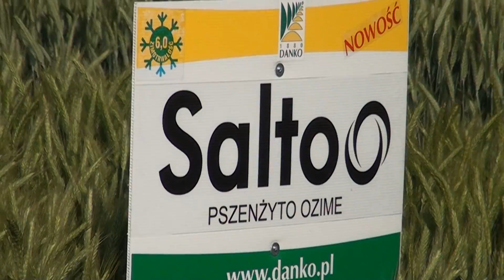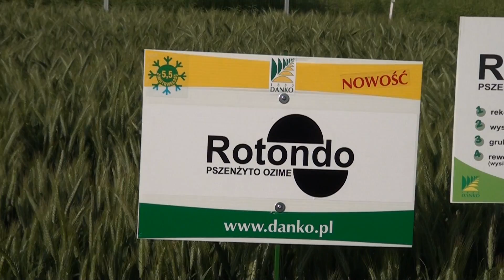Pola klasy S - nowości odmianowe i innowacje w ochronie zbóż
Przegląd pól zbóż i rzepaku, pokaz kolekcji odmian rzepaku ozimego, pszenicy, pszenżyta, jęczmienia, owsa, traw pastewnych oraz roślin strączkowych to temat tegorocznego spotkania polowego, który firma Syngenta zorganizowała wraz z Zakładem Nasienno-Rolnym DANKO w Szelejewie Drugim. Zapraszamy do oglądania.